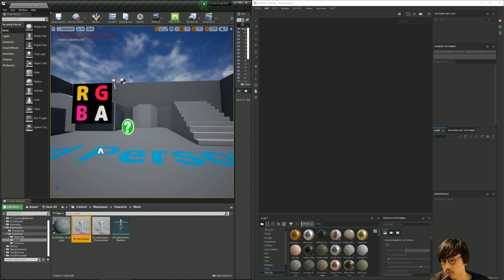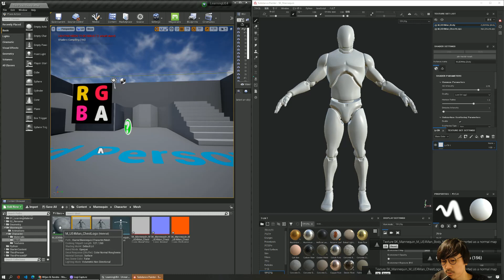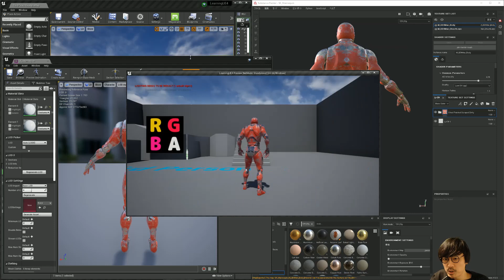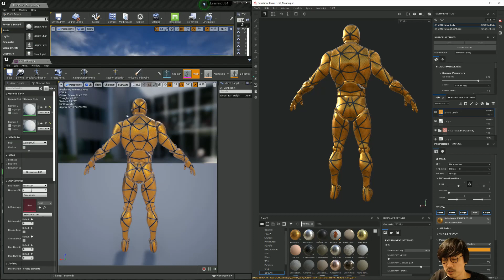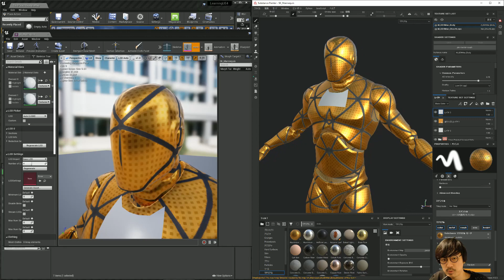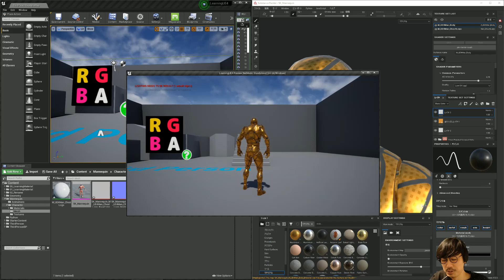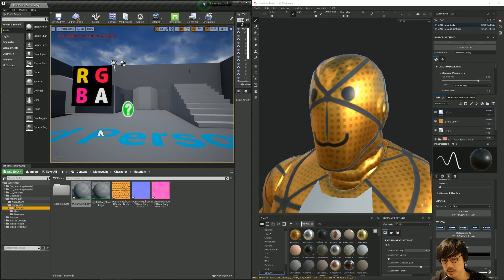UE4とSubstance Painterのライブリンクが便利すぎる！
UE4とSubstance Painterのライブリンクが最強すぎるので紹介しました！
是非、使ってみて下さいー！

本動画の概要等は以下にまとめています。